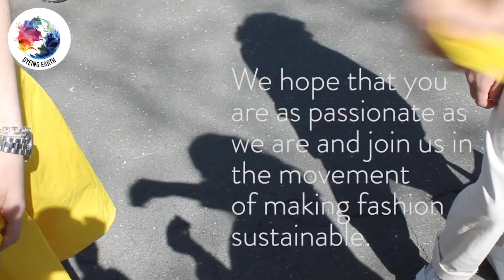Dyeing Earth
At Dyeing Earth our mission is to spread awareness about the toxic chemicals used in the dyeing of clothing along with the harmful effects the textile dyeing industry has on the environment and human health. Dyeing Earth is a team of four Parsons design students who love the beauty of fashion but not the ugly consequences caused by the industry.